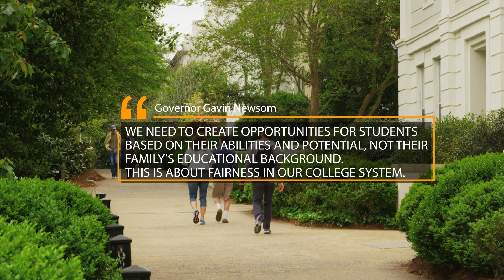National News 10-24-2024 | City of Lancaster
0:00 Intro
0:30 New California Law Bans Legacy Admissions
1:37 Eric Adams Indicted on Corruption Charges
2:24  Menendez Brothers Case Gains New Attention
3:33 Outro

L28 News is Lancaster's source for information highlighting the people, businesses, and events around our city.